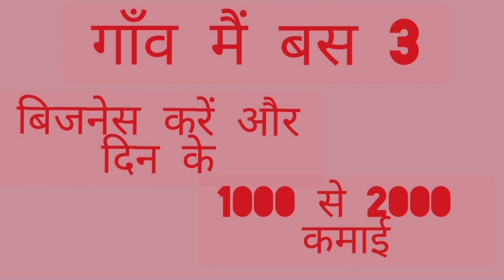गांव में बस ये 3 बिजनेस करे दिन का 1000 से 2000 का कमाई ll Top 3 small business ideas in Village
your questions

business ideas in Village

businesses small business ideas

new business ideas in Village

business ideas baba

business ideas small business

new business ideas trending

gaw ki business ideas

business idea